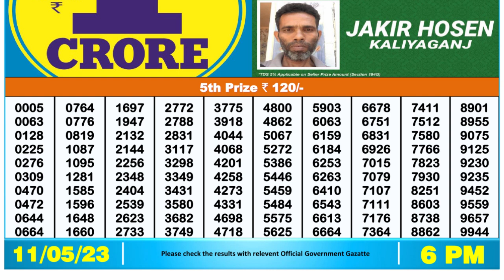🔴 Lottery Sambad Live 06:00pm 11/05/2023 Day Nagaland State Dear Lottery Result Pdf Download